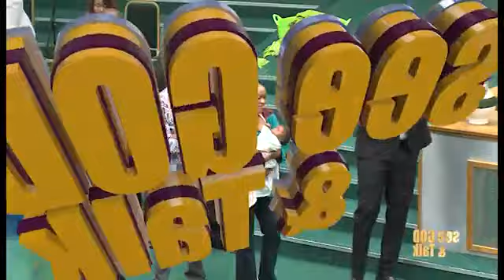Body Reconstruction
See GOD and Talk with Annette Beckford